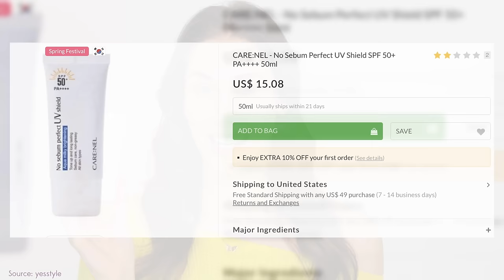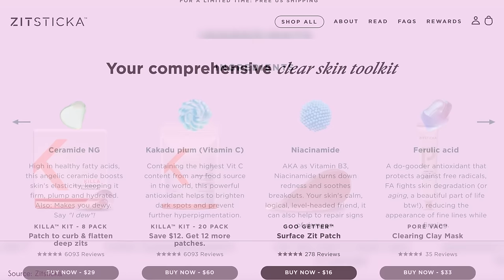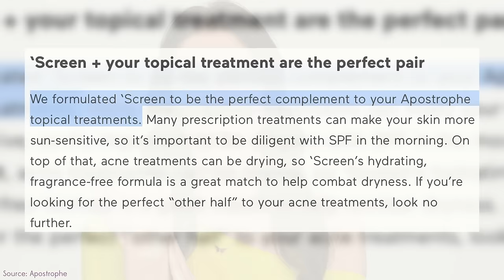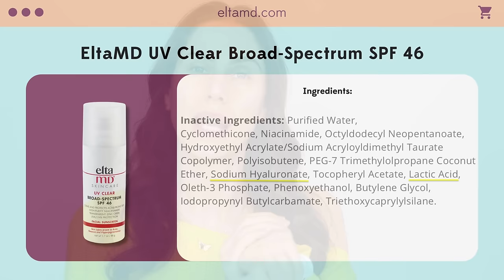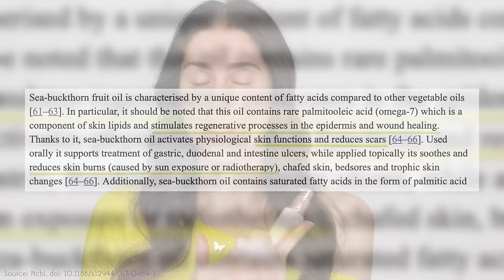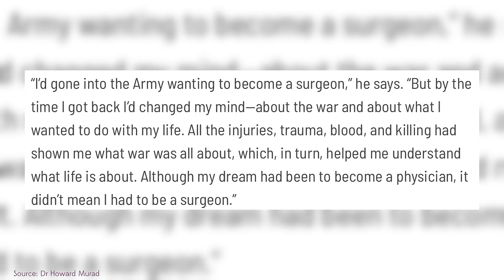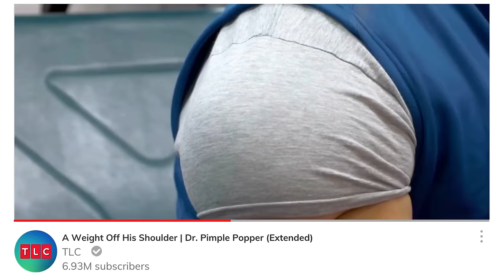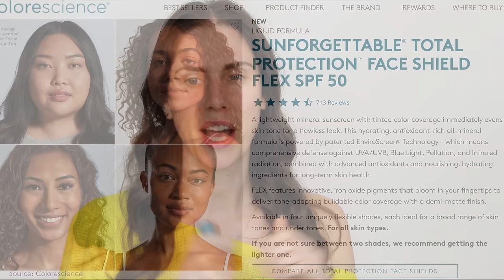👏🏼 Hands 👏🏼 Down 👏🏼 The Best Sunscreens for Acne-Prone Skin ☀️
☀️Products Mentioned🧴
CARE:NEL No Sebum Perfect UV Shield
Supergoop! 100% Mineral Powder Sunscreen SPF 35
Colorescience Total Protection Face Shield Flex SPF 50